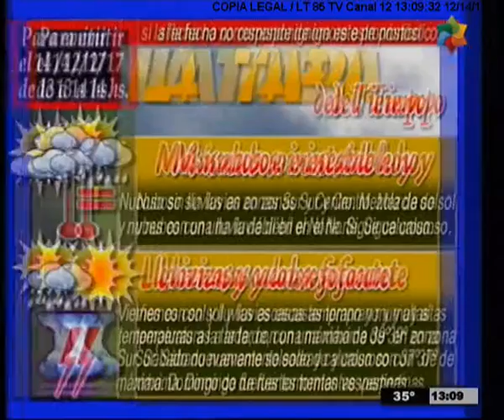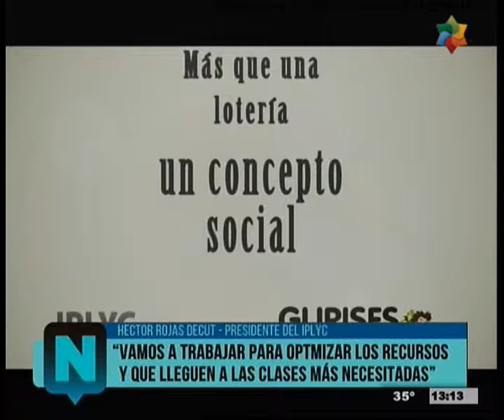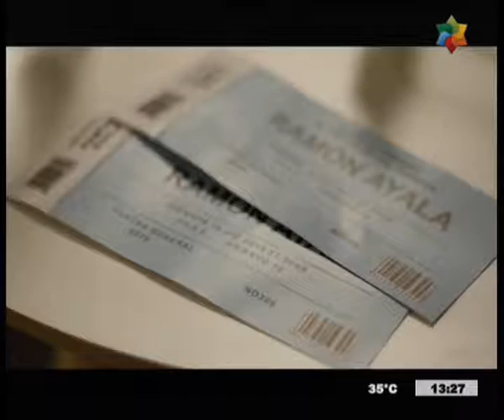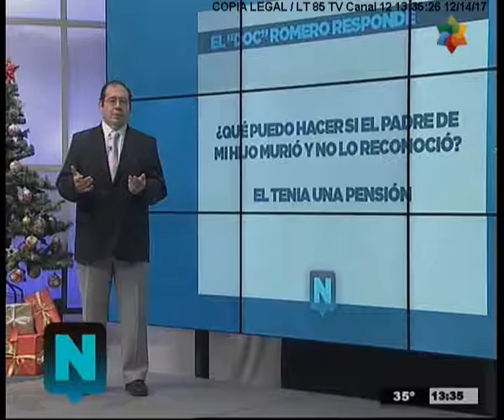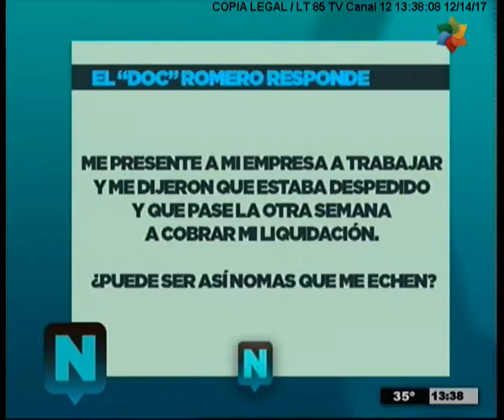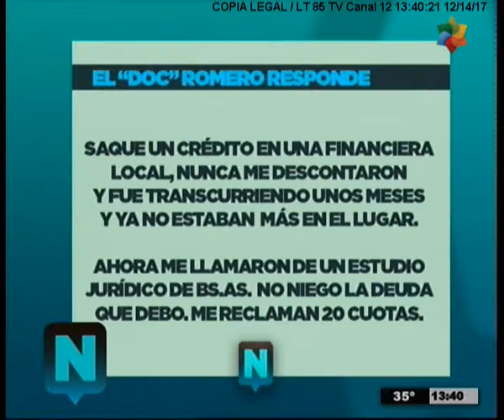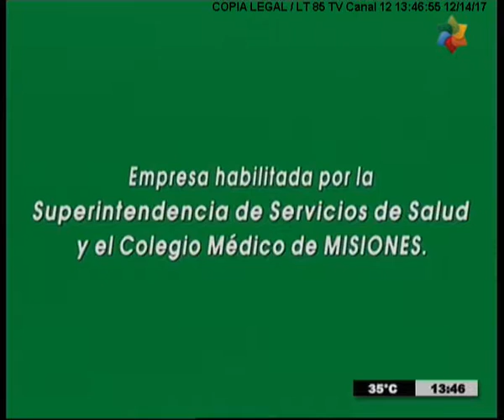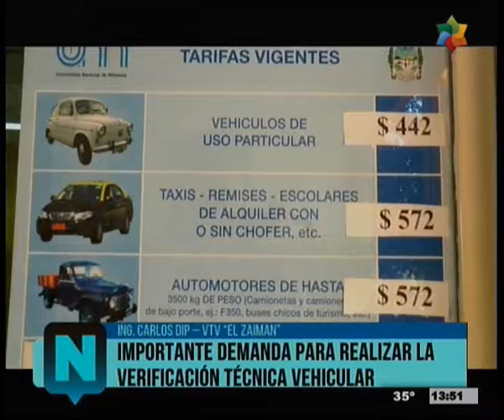NDEM 14 12 2017 1